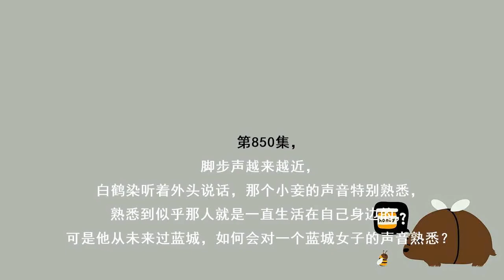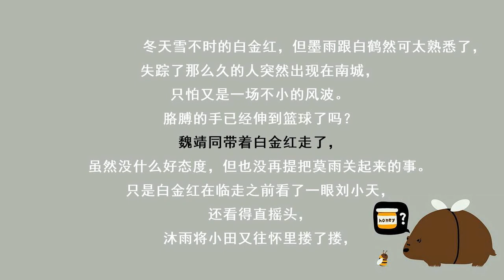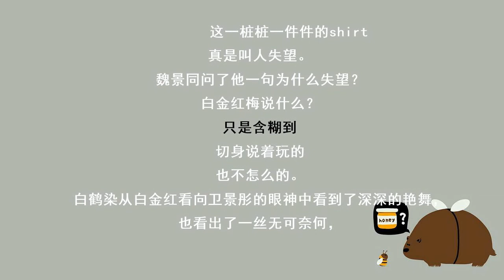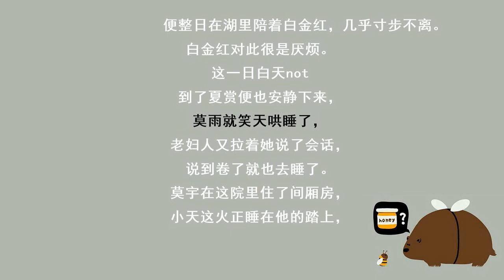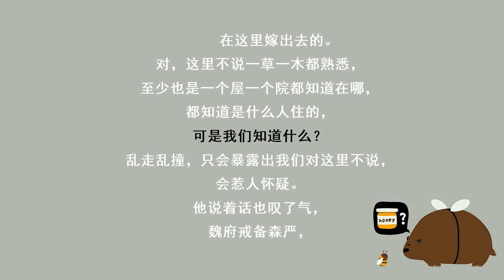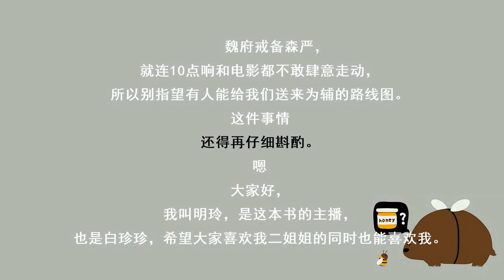神医毒妃850美妾竟然是她！